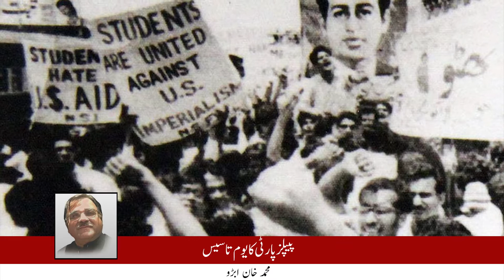Muhammad Khan Abro Video Article ( پیپلز پارٹی کا یوم تاسیس )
Publish Daily Jang 29, November 2022